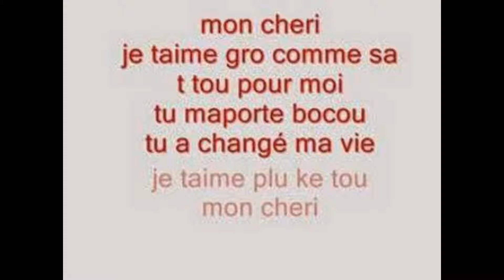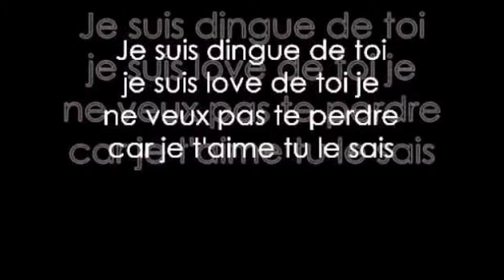je t'aime chéri